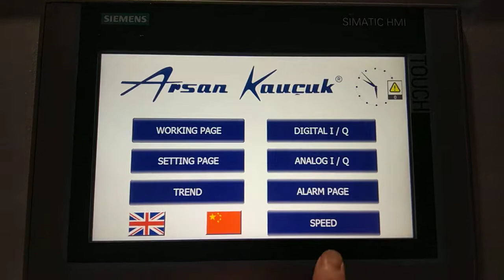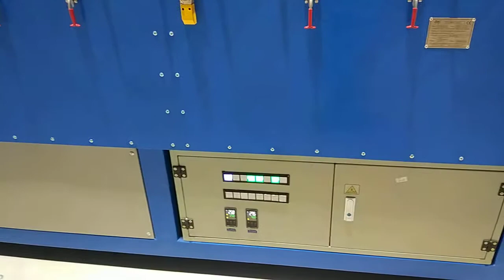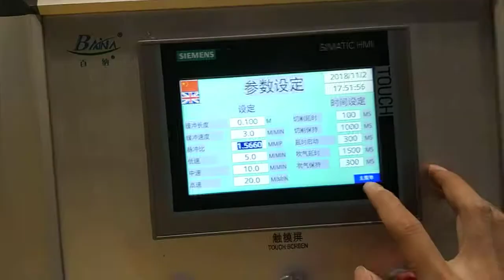rubber extruder with gear pump and microwave vulcanization oven machine